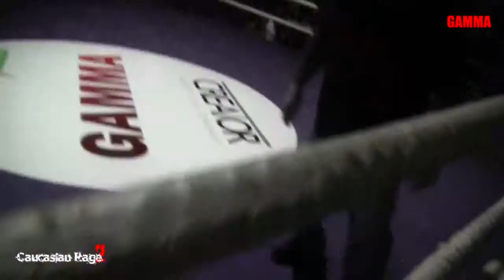CAUCASIAN RAGE 2 - Giorgi Khutsishvili vs Lasha Shengelia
GAMMA Tournament - "Caucasian Rage 2": Giorgi Khutsishvili VS Lasha Shengelia! 77kg weight class